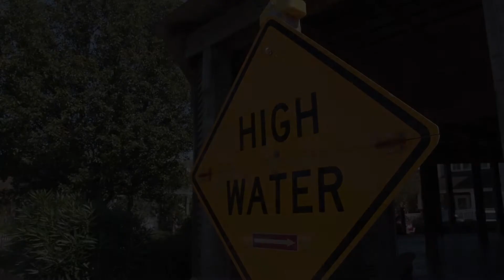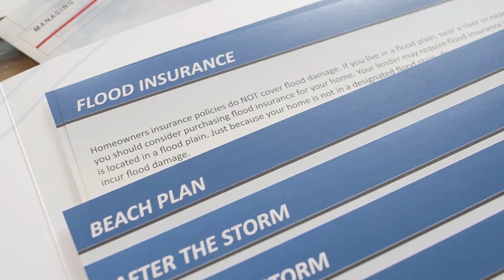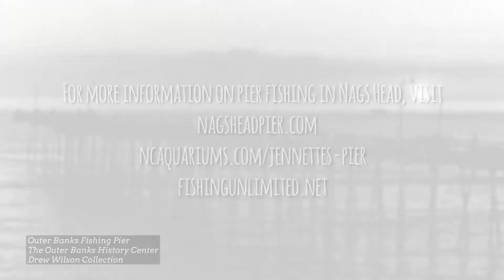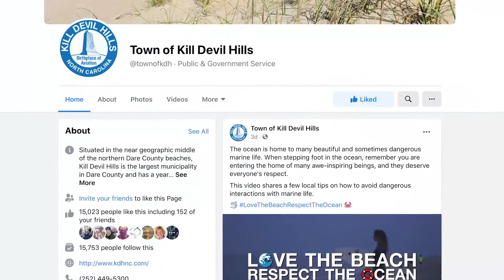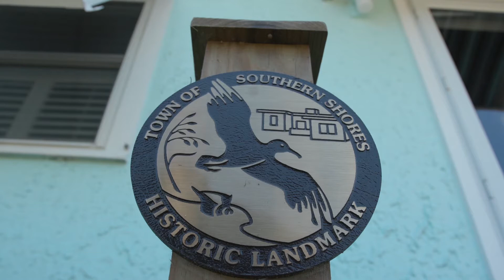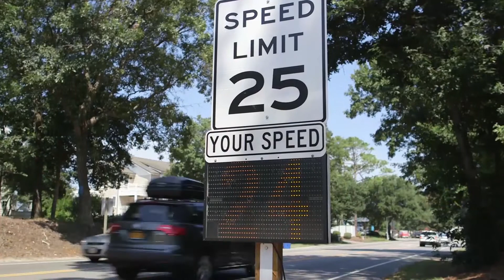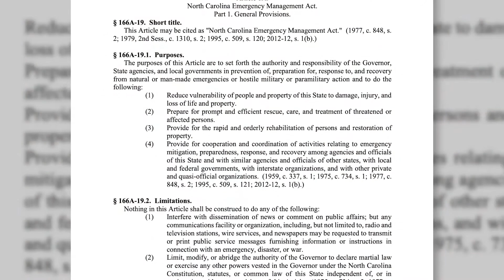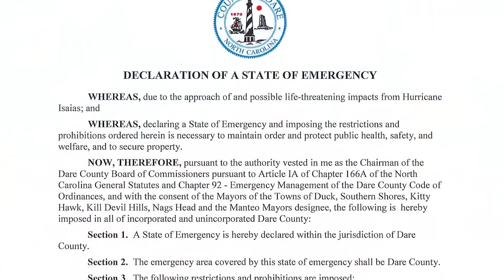Destination Dare: Episode 62 - September 2020